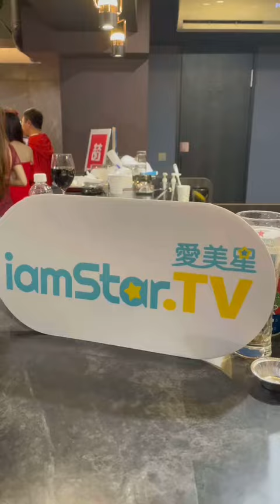【聖誕派對】2020年終女神交換禮物派對花絮影片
※合作接洽請洽Email信箱

※也請喜歡活動、影劇、表演、主持、模特的妳（你）們，與我們聯繫～愛美星 iamStar.TV 官方網站